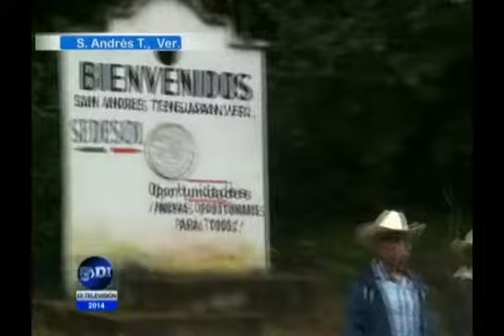Bloquean Habitantes de San Andrés Tenejapan Carretera Orizaba Zongolica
Piden conclusión de obras de caminos en diferentes comunidades